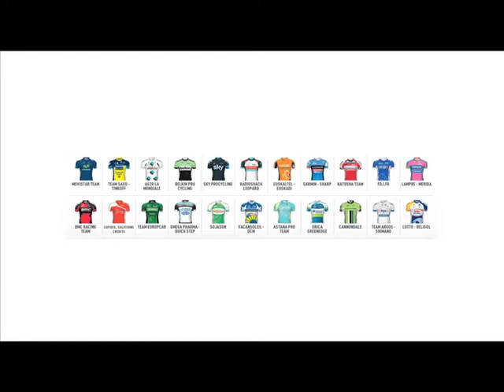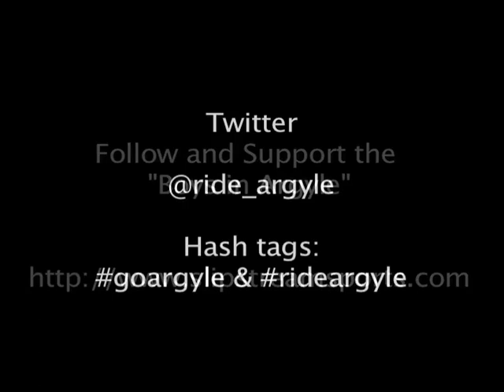Garmin Sharp Tribute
Aloha Mountain Cyclery is a proud supporter of Cervelo and the Garmin Sharp Barracuda Cycling Team.  Please enjoy this video we made to support the "Boys in Argyle".  As a Cervelo dealer we have bikes for demo, so feel free to come in and try one today.  Lastly be sure to support the Boys in Argyle throughout the Tour and the rest of the season.

use goargyle and rideargyle hashtags